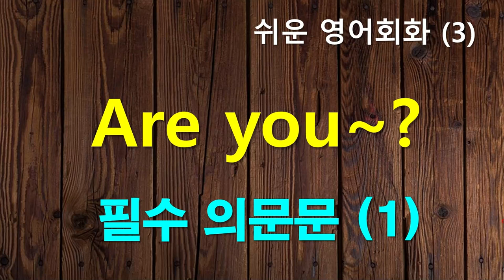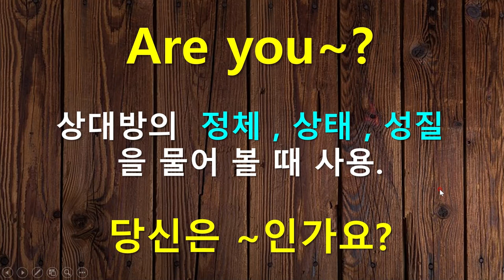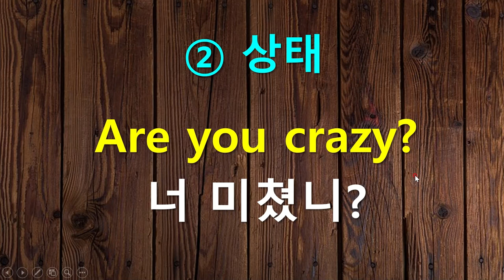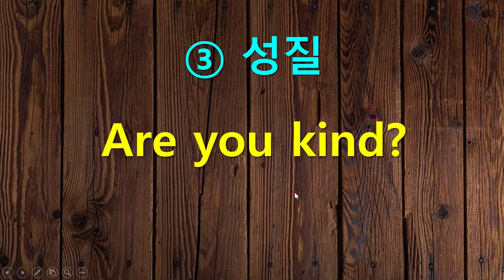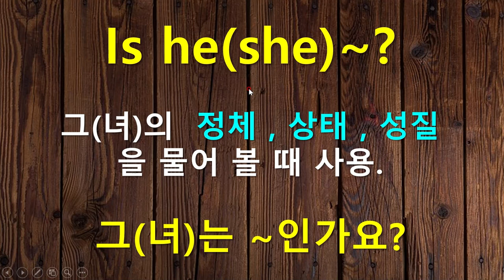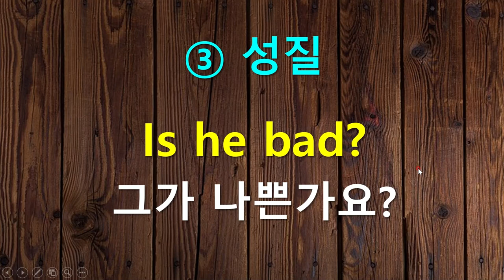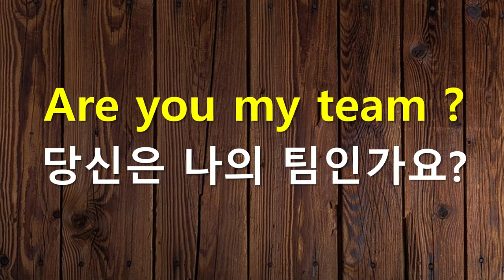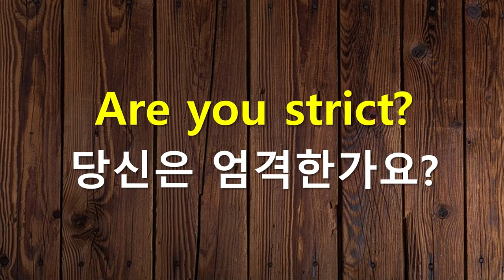필수의문문(1) Are you~? - 쉬운 영어회화(3)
쉬운 영어회화(3)  Are you~? 필수의문문(1)
영어회화의 기초를 배울때 처움 배우는 의문문입니다.
기초 의문문으로 쉽게 익힐 수 있습니다.
영어회화를 시작하는 분들은 필수적으로 익히세요.